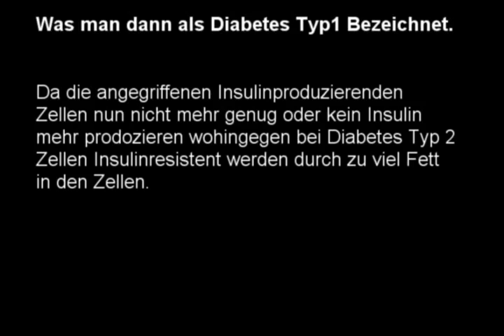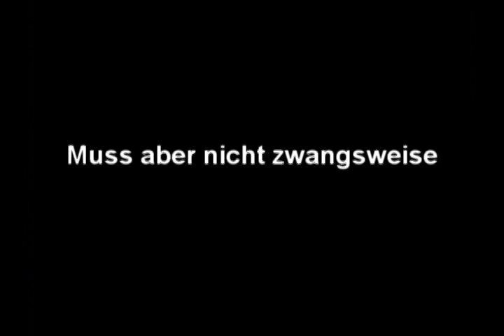Autoimmunerkrankungen & Leaky Gut Syndrom. Heilung & Ursachen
basically: Verzichten auf: antibiotika (außer im ausnahmezustand), isolierter zucker, kaffee/tee, phosphorhaltige Getränke (softdrinks), Alkohol, gechlortes Wasser, herbizide/pestizide in Nahrung, Weizen, tierische Proteine und Fette (also Tierprodukte)